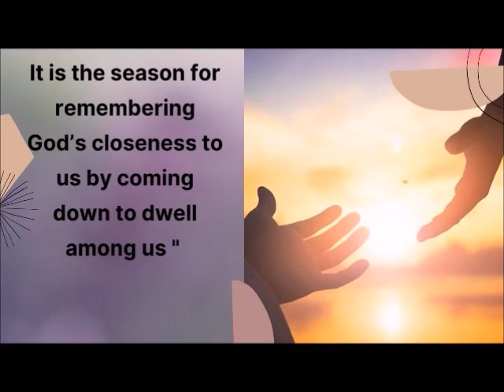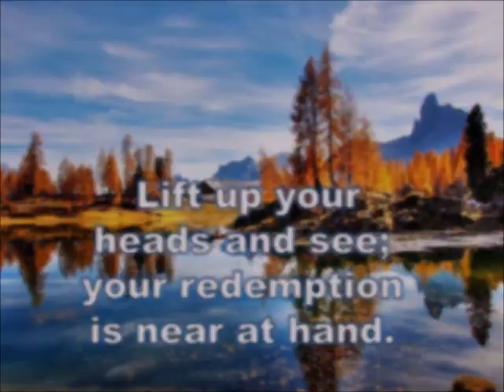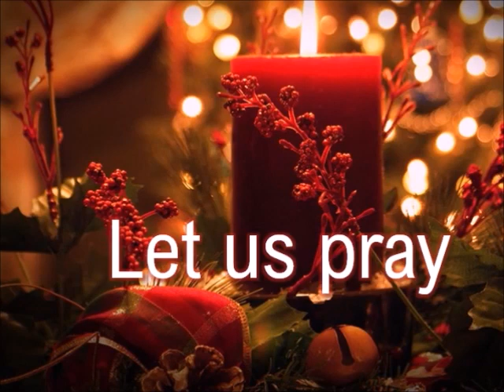DAILY MASS READINGS AND REFLECTION DECEMBER 23, 2022 Friday of the Fourth Week of Advent